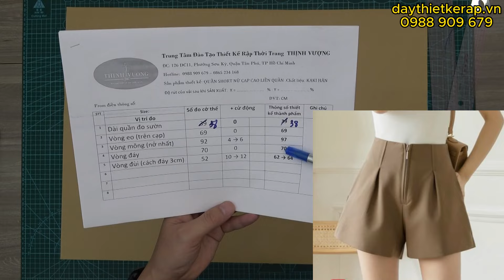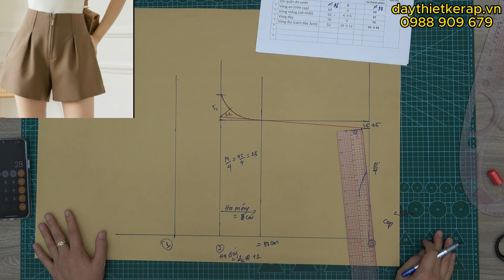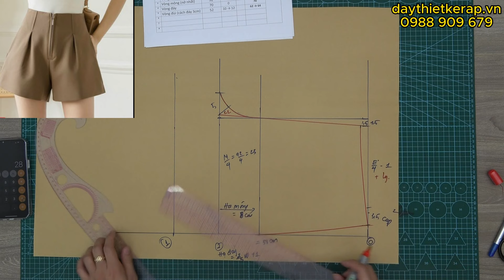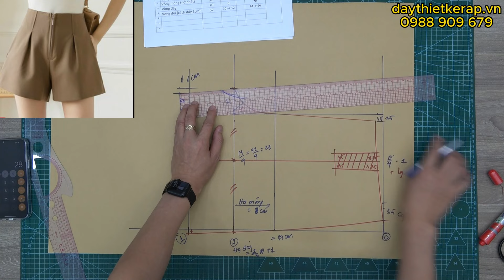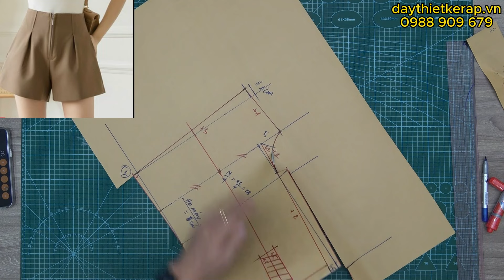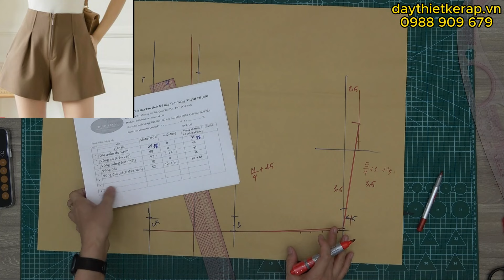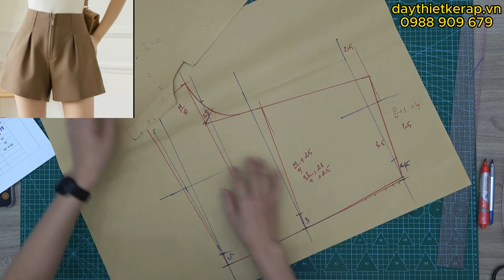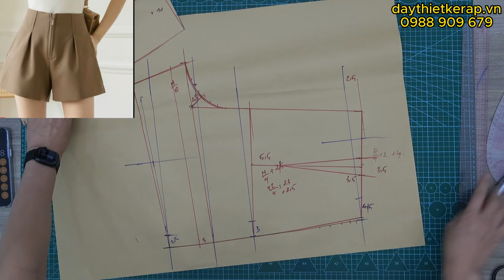137/ Dạy thiết kế rập -Cắt quần short nữ lưng liền - Thiết kế quần short nữ lưng liền cạp cao.